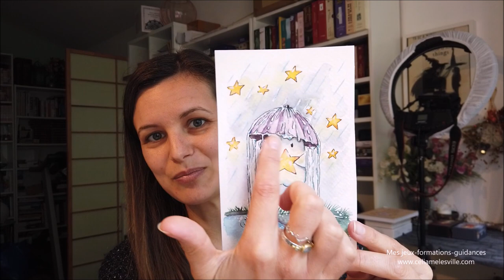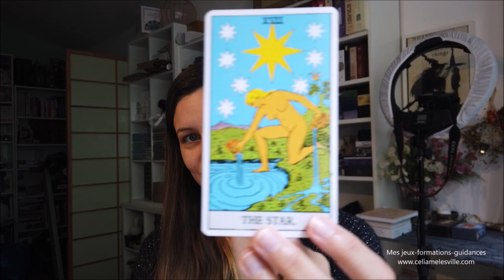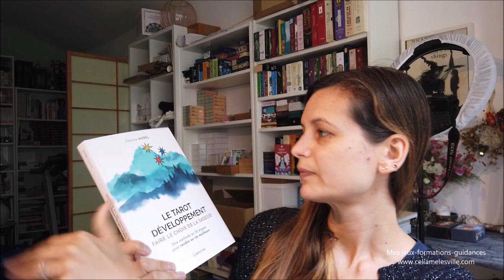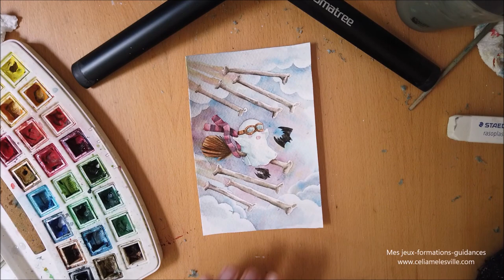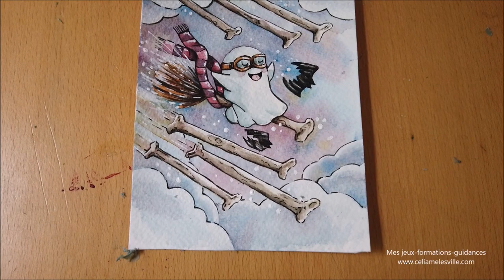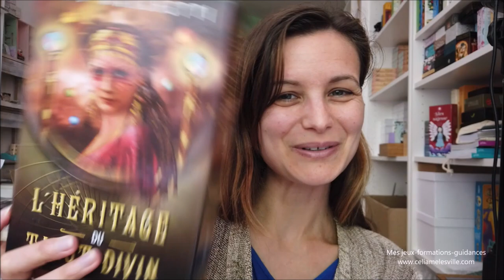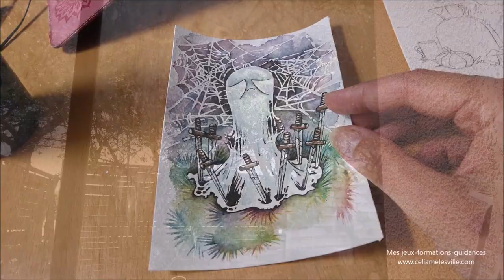Studio Vlog #19 - Promotion et création !